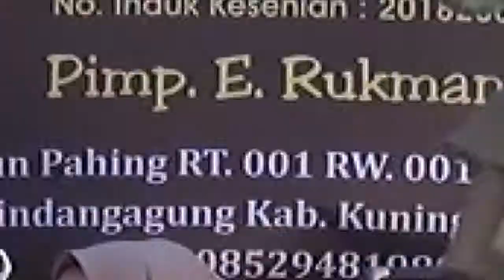Pengen di Sayang II Sifa II Panggung Kuning II Taraju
Dokumentasi Acara Pernikahan Ikeu Rosita & Malik Ibrahim
Keluarga Bapak. Jojo Joheni Ibu. Rasiti

untuk kontak job hub : 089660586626
official : Desa Taraju Sindangagung